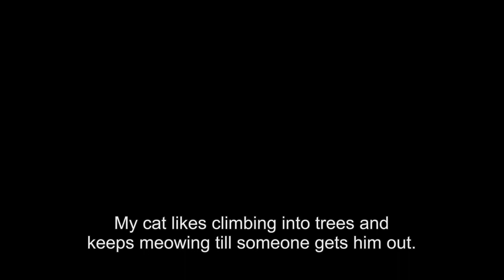My cat likes climbing into trees, but not climbing out of them